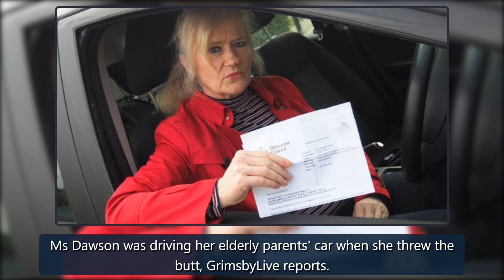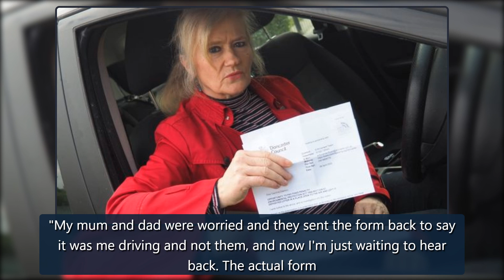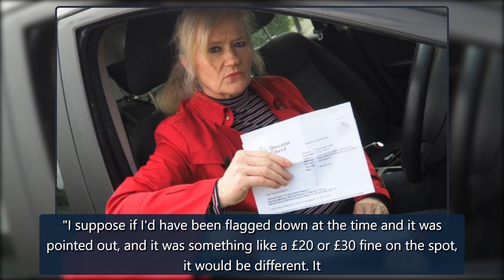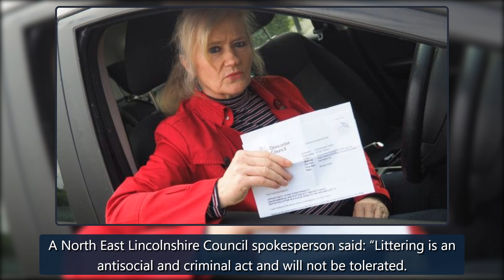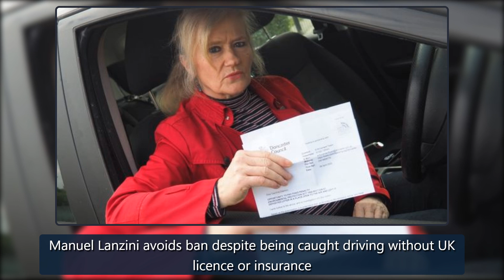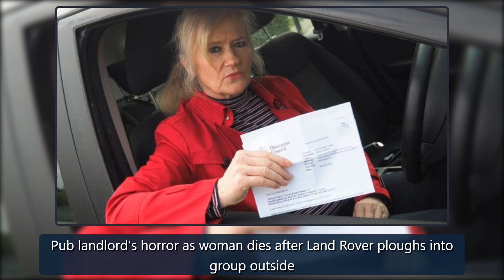Fuming woman caught throwing cigarette butt out car window slams 'excessive' £100 fine - Mirror Onl